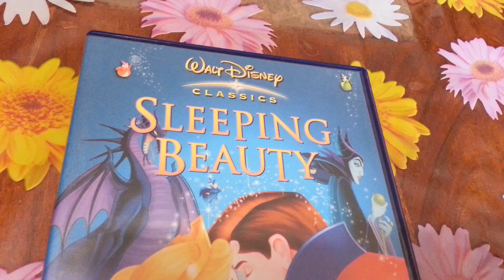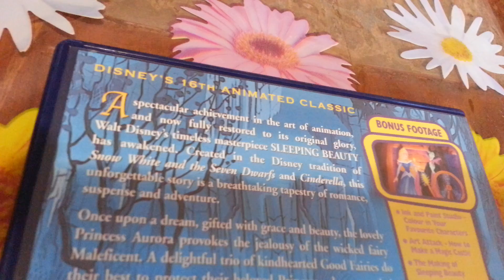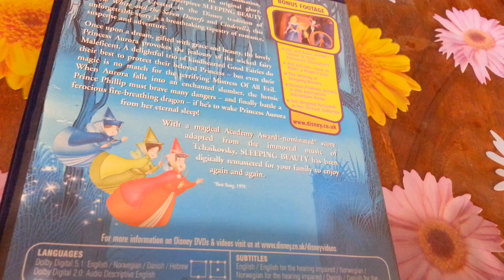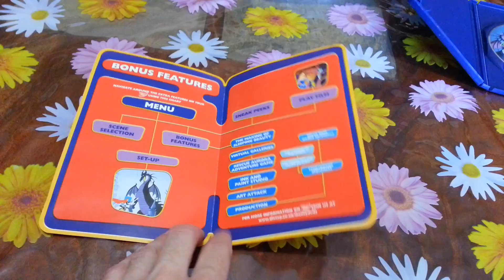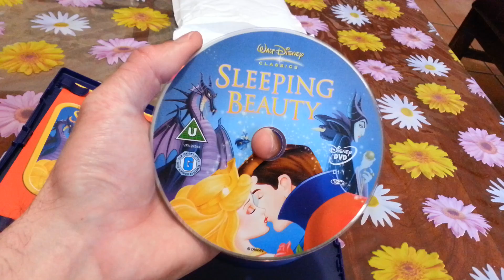Unboxing Sleeping Beauty DVD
Unboxing Walt Disney Sleeping Beauty DVD.